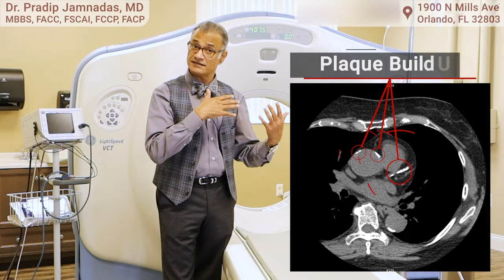What is a CT Angiogram (CTA) of the Heart?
Today Dr. Jamnadas, MD discusses how a CT Scanner is used in cardiology.